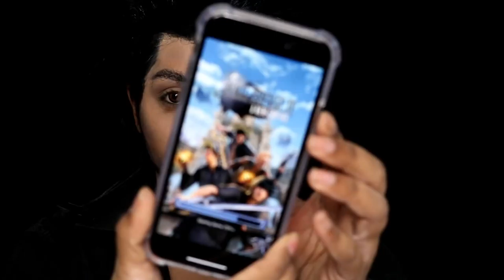I TRANSFORMED MYSELF INTO A GUY! Final Fantasy XV: A New Empire - Gladiolus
I’ve transformed myself into Gladiolus from Final Fantasy XV: A New Empire!!! I just love transforming myself into characters, it’s honestly so fun! I’m so eager to see what you think!